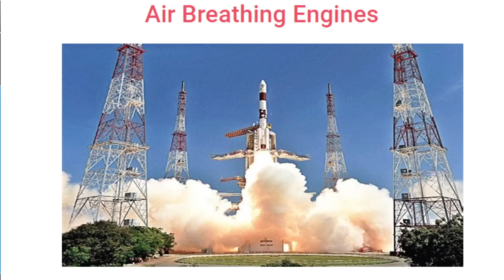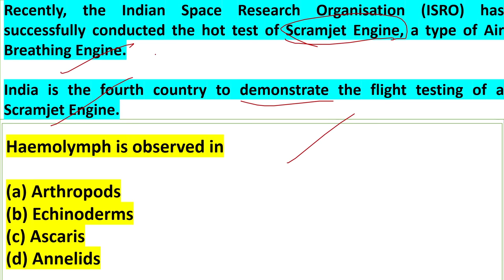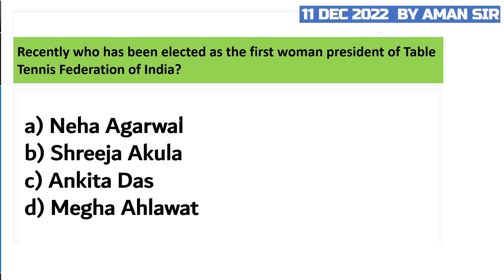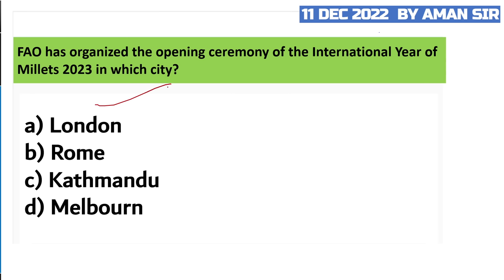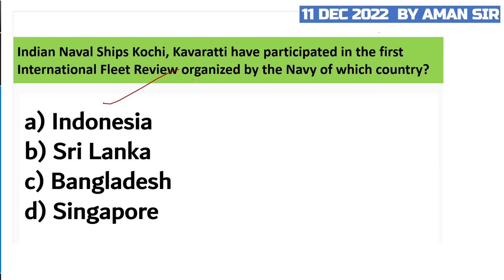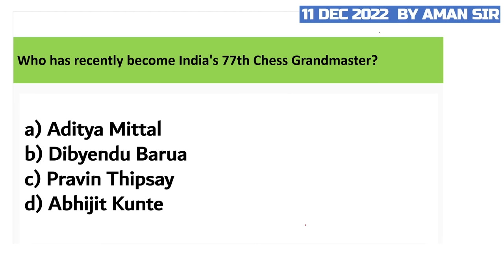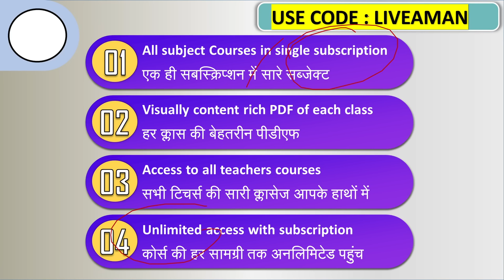11 December 2022 | Daily Current Affairs MCQs by Aman Sir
In this video lecture, Aman Sir brings you "11 December - Daily Current Affairs MCQs".